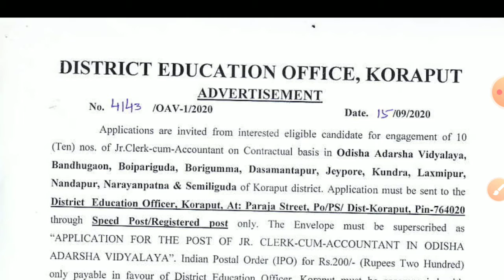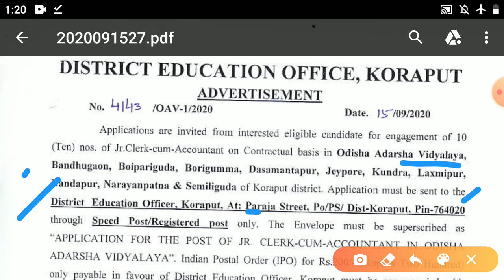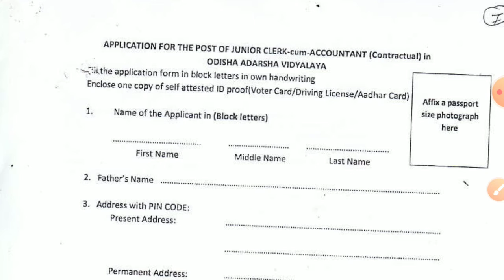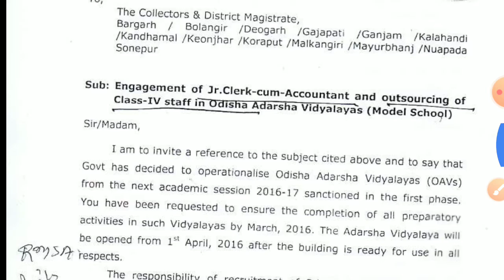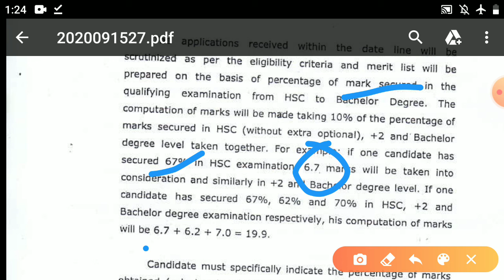ଓଡ଼ିଶା ଆଦର୍ଶ ବିଦ୍ୟାଳୟରେ ନିଯୁକ୍ତି ୨୦୨୦ || OAVS Recruitment 2020 || Latest Job Notification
Hallo everyone !

The selection procedure is on mark basis.